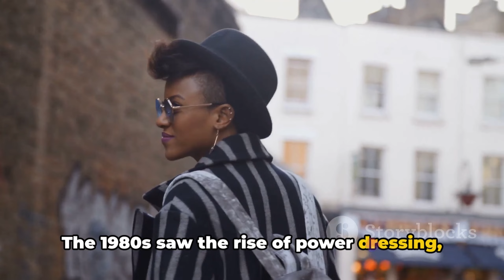Global Threads: A Journey Through Women's Fashion by TNS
OUTLINE:

00:00:00 The Dawn of Women's Fashion
00:01:04 The Evolution of Modern Women's Fashion
00:02:47 The Diversity of Contemporary Women's Fashion